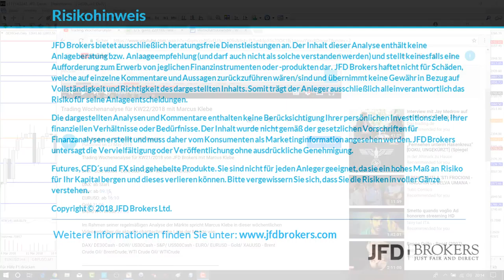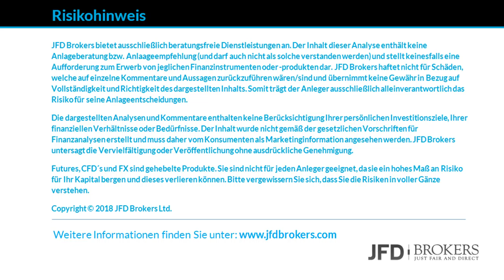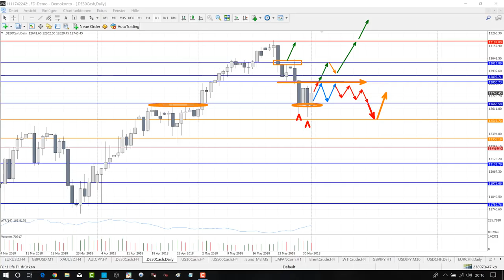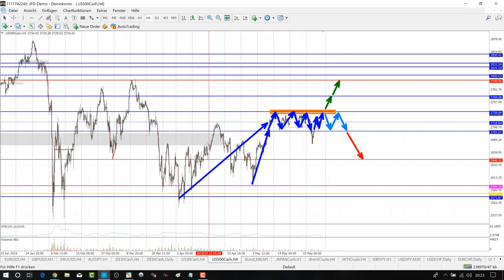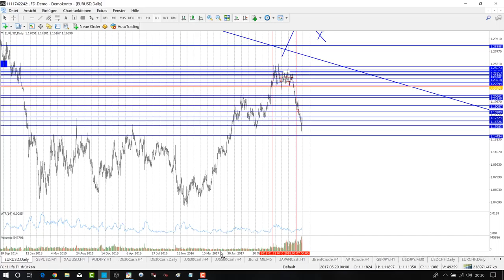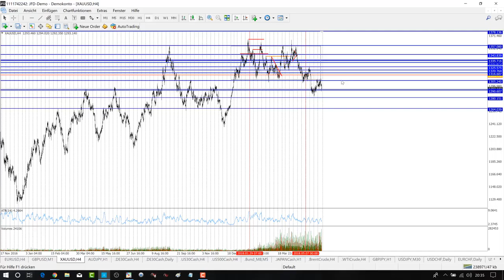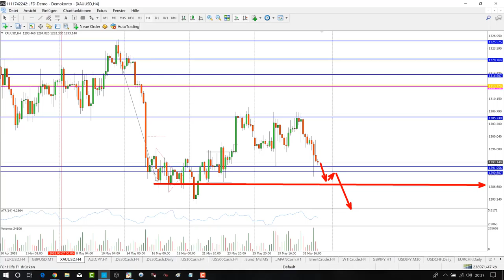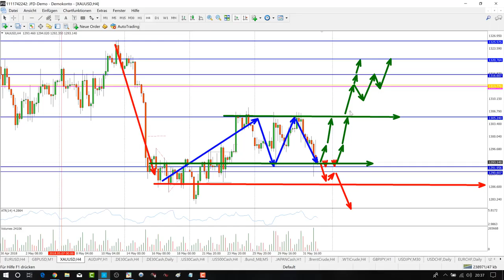Trading Wochenanalyse für KW23/2018 mit Marcus Klebe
DAX - Dow Jones - EUR/USD - Gold - Brent- WTI Crude

S&P: ab 09:17
EURUSD: ab 15:10
Gold 21:32